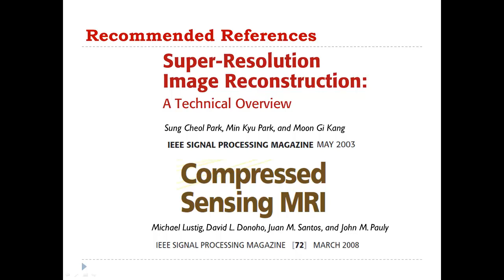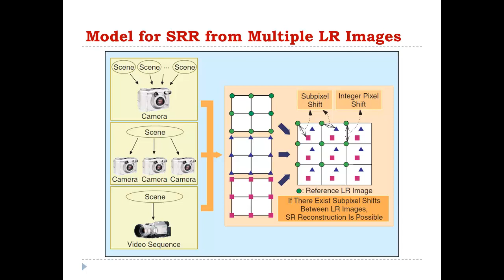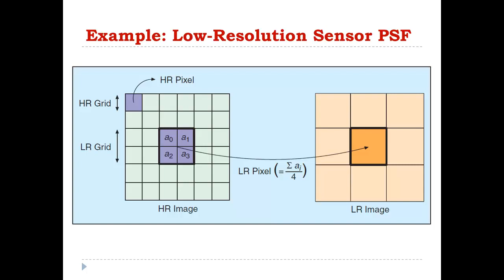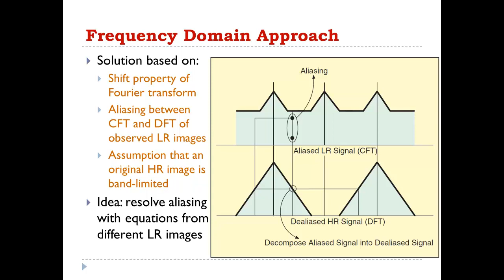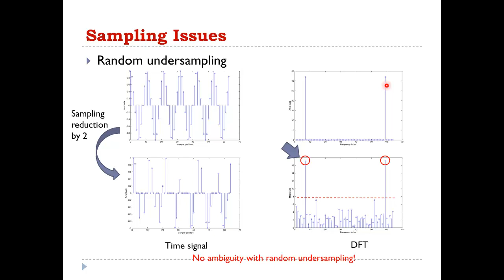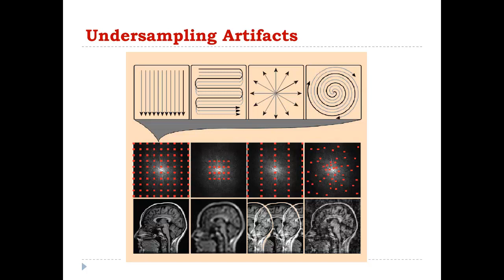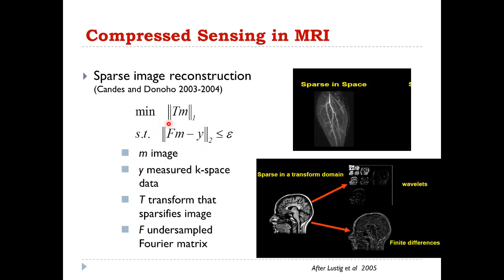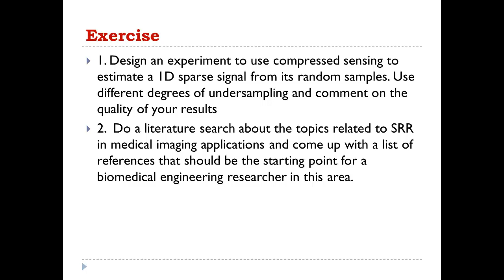Medical Image Reconstruction 7: Super-Resolution Reconstruction (Arabic Narration)